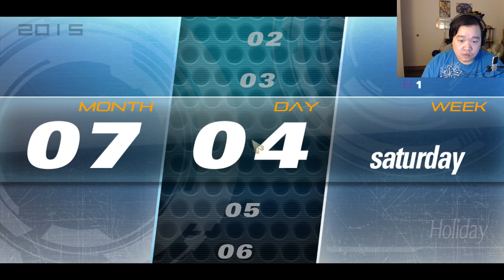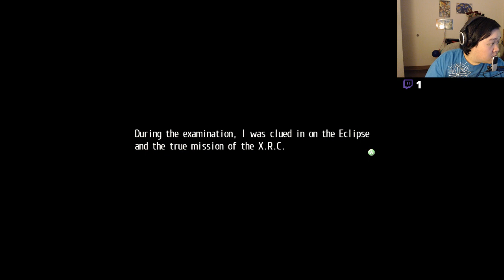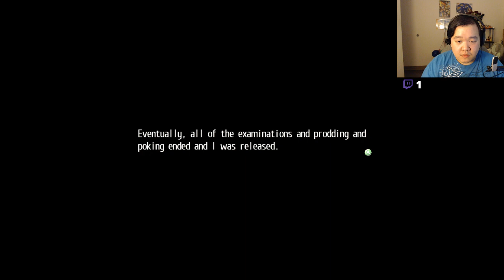Tokyo Xanadu eX+ | Part 18 (Twitch)